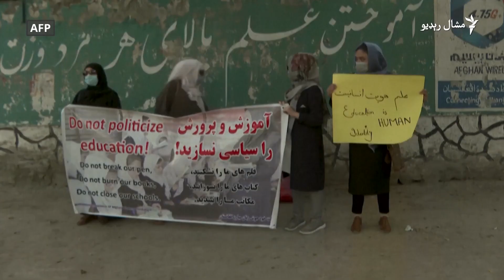کابل: طالبانو ښځې مظاهرې ته پرېنښودې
د سېپټېمبر پر ۳۰مه طالبانو په کابل کې د یوشمېر ښځینه فعالانو هغه احتجاجي مظاهره په زور ختمه کړه چې د ښځو د زده کړو حق غوښتنه یې کوله. طالبانو خبریالان هم د دغې مظاهرې له ویډیو جوړولو منعې کړل او وروسته یې د مظاهرې خورولو لپاره ډزې هم وکړې. نور په دې ویډیويي راپور کې.